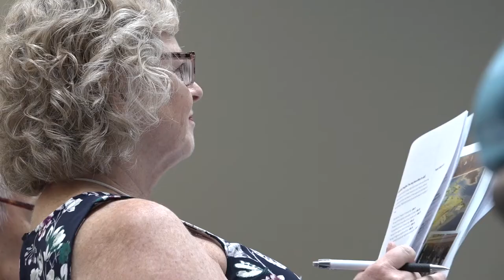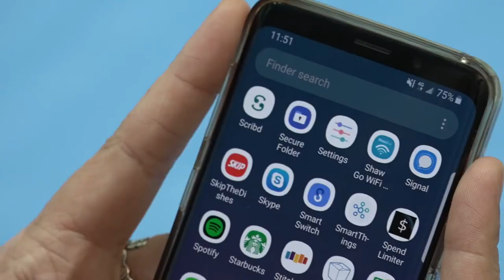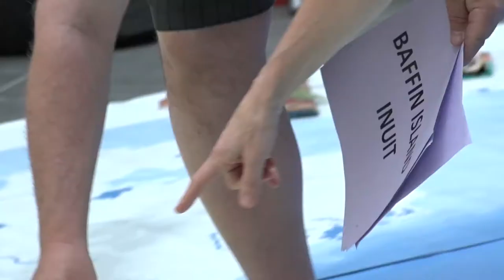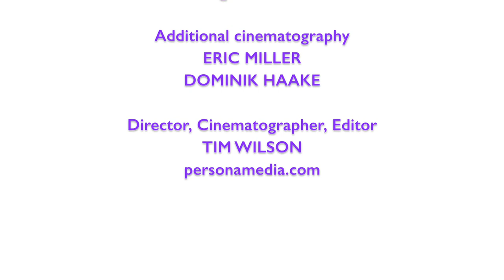Mapping the Ground We Stand On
Bring this reconciliation for education workshop to your church or community! for more information.